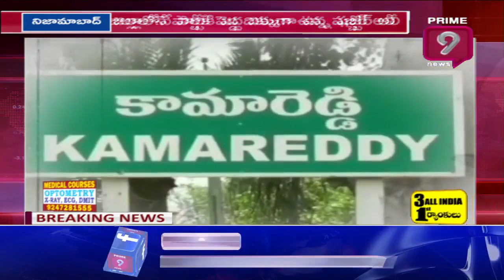Special Focus On Congress Senior Leader Shabbir Ali | Prime9 News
Special Focus On Congress Senior Leader ShabbirAli | Prime9 News